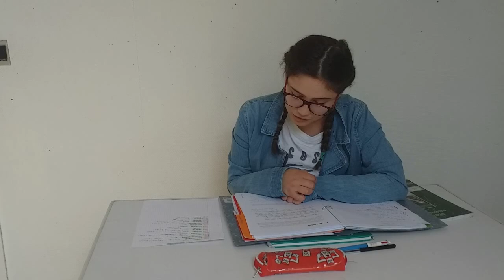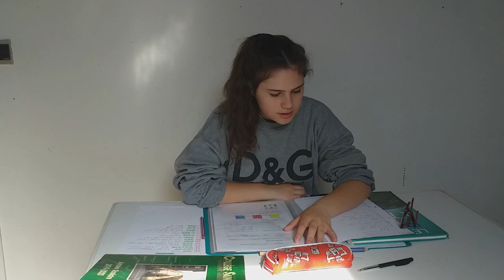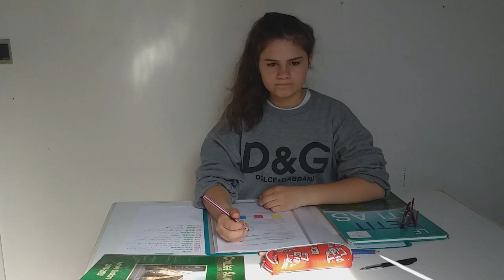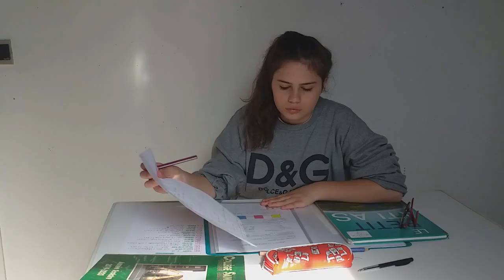LES ÉLÈVES 📚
voici une vidéo sur les élèves,
Si vous souhaitez d'autres vidéos du même style , dites-le moi en commentaire .

ATTENTION LES COMMENTAIRES ONT ETE DESACTIVE , JE VOUS INVITE A ME LAISSER VOS COMMENTAIRES SUR LA VIDEO D'AVANT SUR BLIND TEST LES SUPERS HEROS

Ma seconde chaîne ; Iniesta Datou
Mon instagram ; iniestadatou
Mon TikTok ; iniestadatou

Gros Bisous
Iniesta